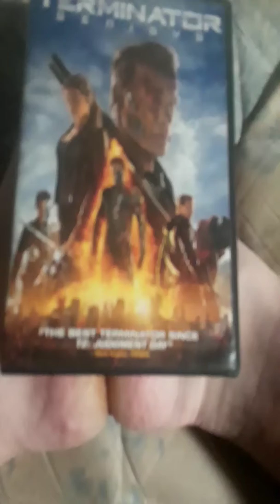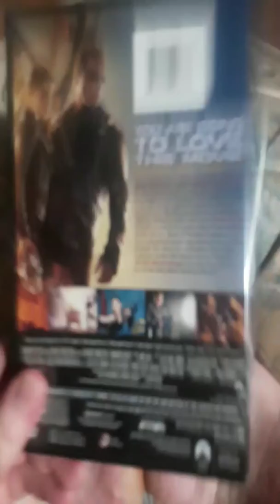Terminator Genesis movie review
So basically, this is my review on the movie terminator Genesis, I Love this movie, get this movie, get it now, get the original terminator movie series on DVD or blu Ray, get it online, get it, watch it, Love it, so anyway, I'll be on joy, this video please leave like and do subscribe and follow me on amino, and I'll see you next video